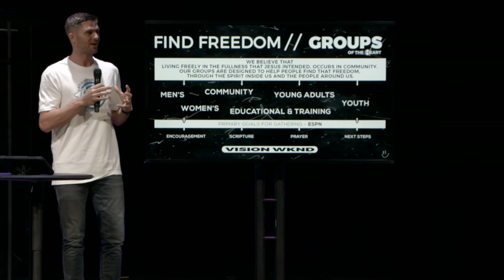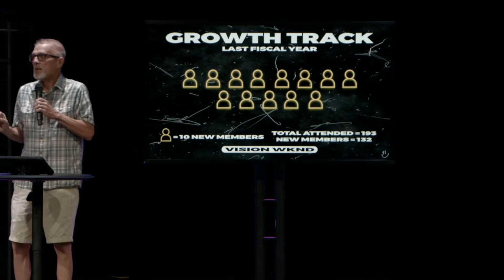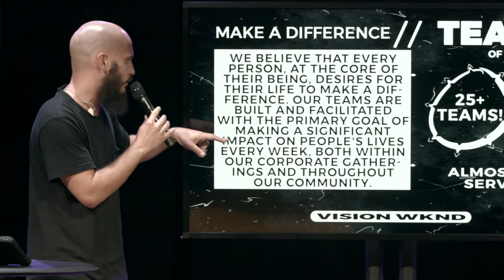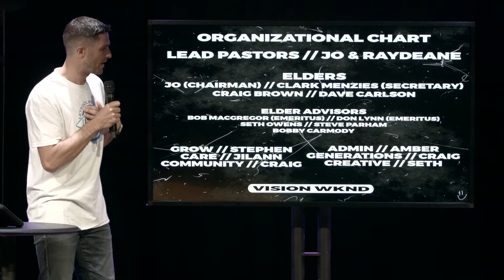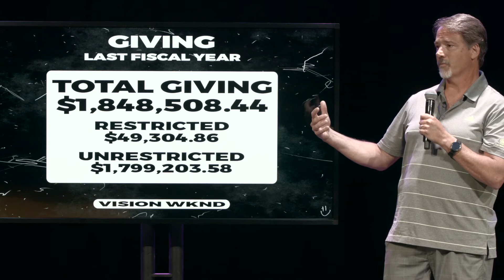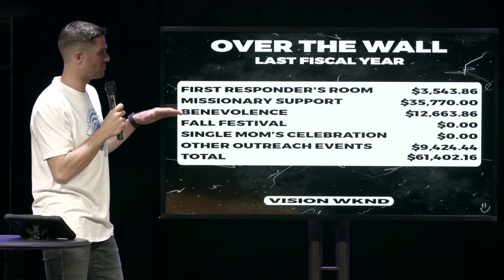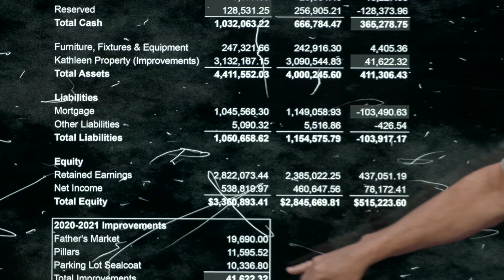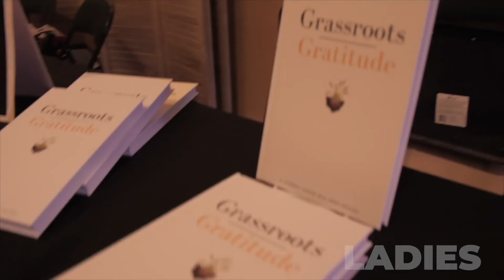Annual Reporting Meeting 2021